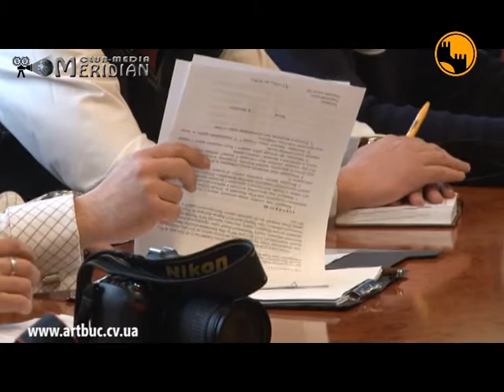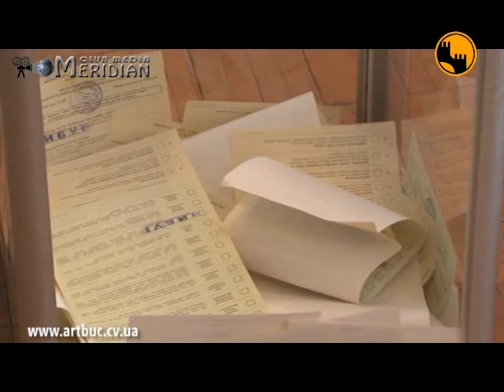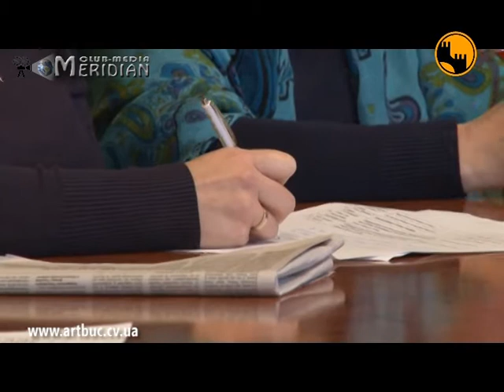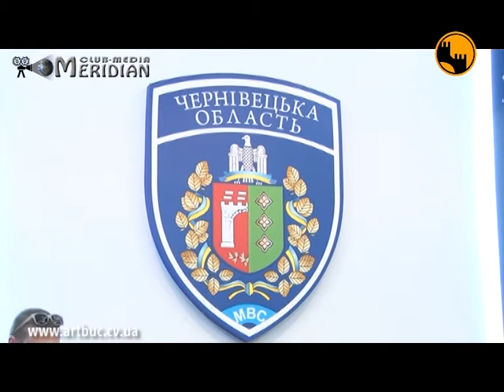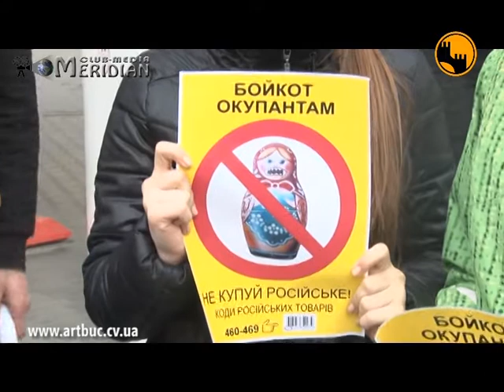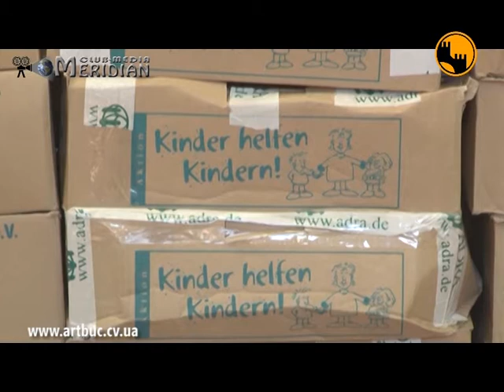Reporterul de Cernauti 13.04.2014